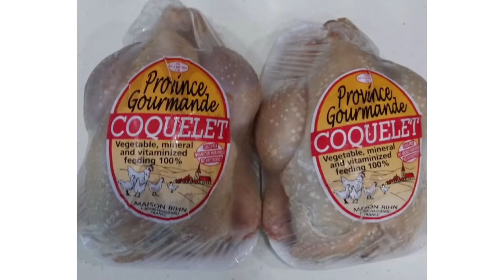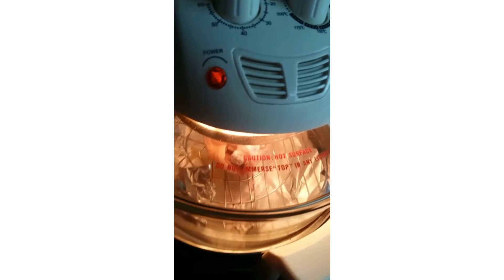Hanya dengan bumbu seperti ini,ayam muda panggang bisa seenak ini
Assalamuallaikum wr.wb.
Selamat sore teman” semua,,berjumpa lagi dengan dapur bunda betty,kali ini saya mau berbagi resep ayam muda panggang lemon yang mantab banget,apa saja bahan dan gimana cara buatnya,langsung saja kita simak yuk,,,,,!?

OVEN AYAM MUDA LEMON

bahannya:
2 ekor ayam muda/spring chicken
2 iris jeruk lemon
3 sdm mentega/margarin cair
1 sdm kaldu bubuk
1 sdt garam

Selamat mencoba dan terimakasih

Wassalamuallaikum wr.wb

springchicken/ayammudapanggang#ayammudapangganglemon#tumiskerangasampedas#pepesikancucut#dadarmacaroni#udangtumissaostomat#woolrollbreadbeetroot#bakpaomawarbeetroot